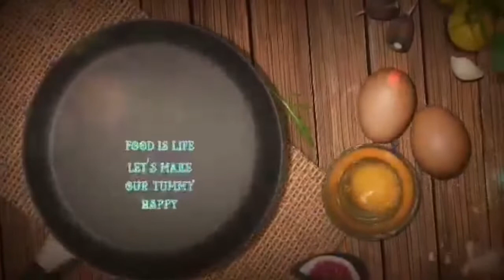HOW TO MAKE BROCCOLI POTATO SOUP